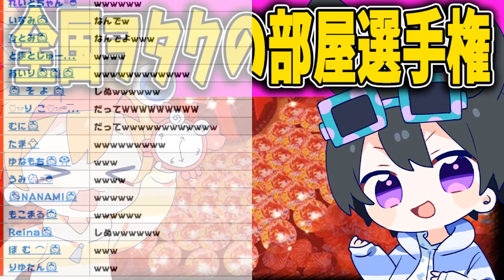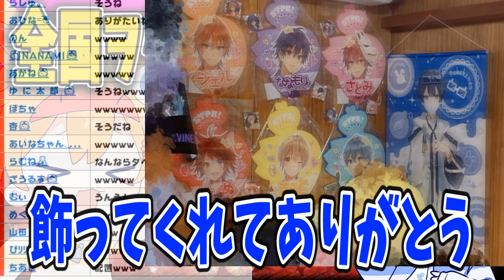【すとぷり】すとぷりすなーの本気の祭壇がエグすぎるｗｗｗｗｗｗｗｗｗｗｗｗｗｗｗｗｗｗｗｗｗｗｗｗｗｗｗｗｗｗｗｗｗｗｗｗｗｗｗｗｗｗｗｗｗｗｗｗｗｗｗｗｗｗｗｗｗ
🍫かにちゃん🐇

🍫ちょこらびってなに？って人はこちらを見てみて！🐇

🍫かにちゃん動画再生リスト🐇